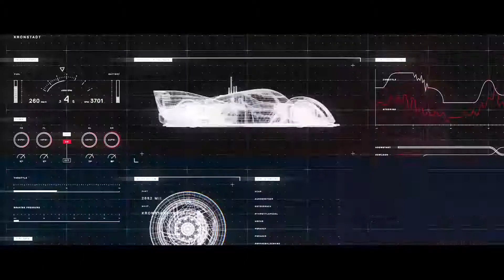Hitman 2 Trailer 2018 - Stealth Action Shooter Video Game HD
- TrueGamingVault